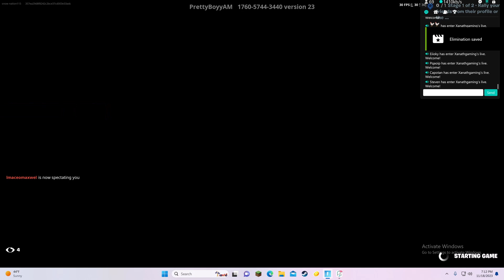fortnite 1v1 funny moment